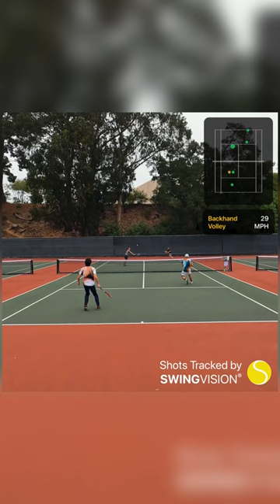Teamwork makes tennis work 🤜🤛